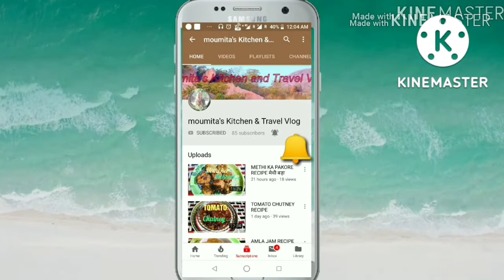fish Rehu Fish Curry Recipe / Bengali style/ রুই মাছের ঝোল